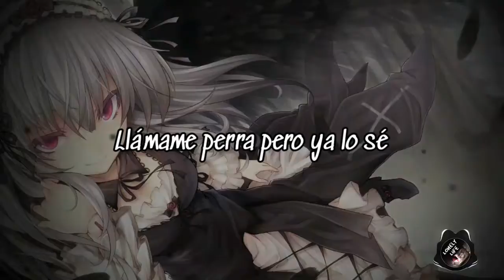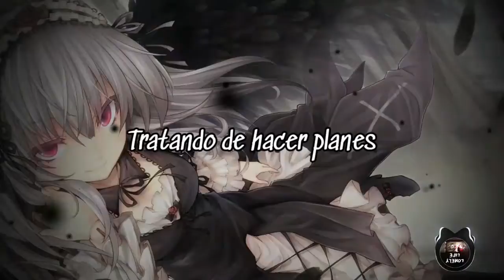Law. - Super Saiyan (Sub Español)